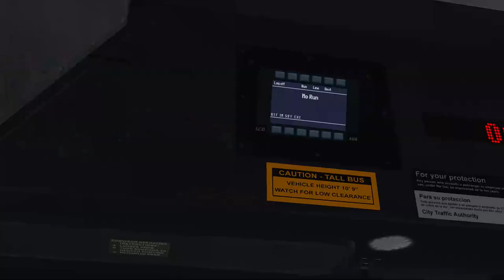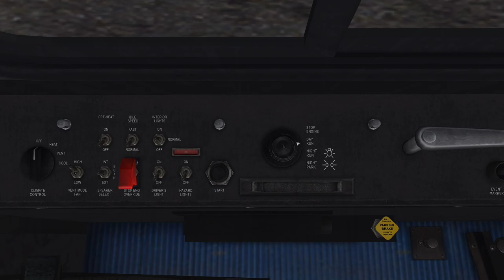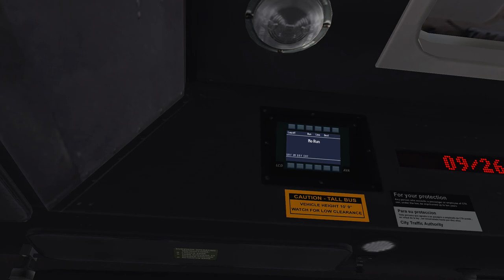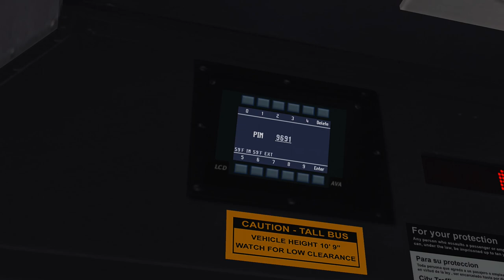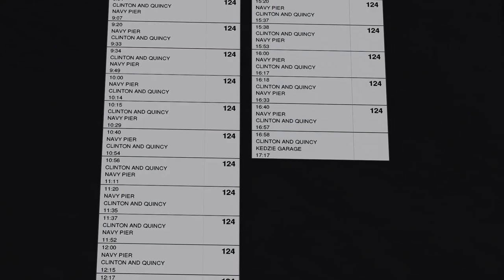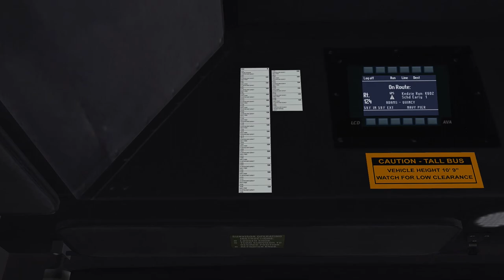OMSI 2 Let's Play #19 | New Flyer D40LF | Chicago (Downtown): Line 124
Back from Scotland and finally having a play with Chicago Downtown DLC for OMSI 2, looks pretty cool and the first official American Map for OMSI. I drive along Line 124 from Union Station to Navy Pier. Enjoy!